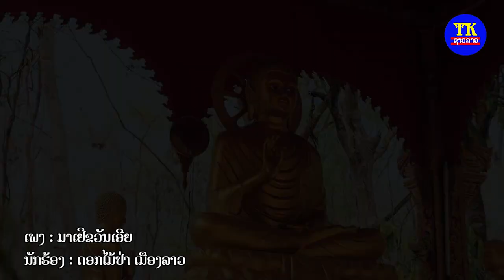ມາເຢີຂວັນເອີຍ ດອກໄມ້ປ່າft ແກ້ວເພັດ ft ພອນດອນເຂາະ ft ນ້ອງຟ້າຊາລອນ/ มาเยอขวัญเอย ดอกไม้ป่า และ เพื่อน